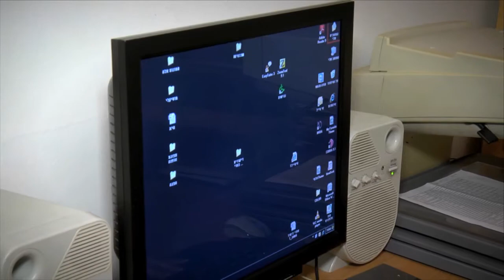קורס קש"ת, בי"ס לשיקום - הקריה האקדמית אונו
קורס קש"ת (קידום שיתוף ותקשורת) להורים ולבני משפחה לאנשים בעלי מוגבלות פסיכיאטרית ופיזית. הקורס עוסק בהתערבות הקוגניטיבית דינאמית, וספציפית יותר בלימוד הגישה התיווכית לתקשורת קוגניטיבית ויעילה במשפחה ובקהילה. מטרתו להפגיש את בן המשפחה עם עקרונות ההתערבות הקוגניטיבית דינאמית והתווך, לתרגל ניתוח אירועי חיים בדרך קוגניטיבית ולהתנסות בתווך כדרך
אלטרנטיבית לתקשורת בתוך המשפחה, עם אנשי המקצוע ובקהילה.

בית הספר הארצי לשיקום, שילוב והחלמה בבריאות הנפש הוקם בשנת 2011 בשיתוף פעולה עם  האגף לבריאות הנפש, משרד הבריאות והקריה האקדמית אונו. בית הספר מקיים קורסים והכשרות עבור אנשי שיקום למיניהם העוסקים בתחום בריאות הנפש (אנשי מקצוע, אנשי שיקום סמך מקצועיים, מתמודדים ובני משפחה) למען קידום האיכות המקצועית של עובדי השיקום.

בבסיס בית הספר עומדת האמונה ביכולת האדם עם המגבלה הפסיכיאטרית להחלים ולהשתלב ולחיות חיים משמעותיים בקהילתו. מטרת בית הספר היא להנחיל את ערכי השיקום וההחלמה, לבנות, לפתח ולקדם תהליכי הכשרה ולמידה של ידע, מיומנויות וערכים בתחום השיקום בבריאות הנפש, ליישם ולהטמיע  התערבויות מקדמות החלמה, לקהל המתמודדים, המשפחות, אנשי המקצוע ועובדי השיקום.

אנו בבית הספר מאמינים כי הלמידה התמידית והמתמשכת, העדכון והידע הם בסיס העשייה השיקומית. לכן בנוסף לקורסים וההכשרות שבית הספר מציע הוא  עוסק גם בקידום, הרחבה ושווק הלמידה של נושא השיקום בבריאות הנפש בארץ ובעולם. בית הספר מקיים ספריה פעילה בנושא וכן עוסק במעקב, הערכה משוב על תכניות ההכשרה השונות שמתקיימות בו.

הקורסים מתקיימים בשלושה אזורים בארץ: בקריה האקדמית אונו. בשלוחה הצפונית של ביה"ס, במכללת בינה, בחיפה בשלוחה הדרומית של ביה"ס, במרכז הפדגוגי בבאר שבע. בנוסף התקיימו גם קורסים בשיתופי פעולה עם הגוינט ועם הקרן למפעלי השיקום משרד הרווחה.